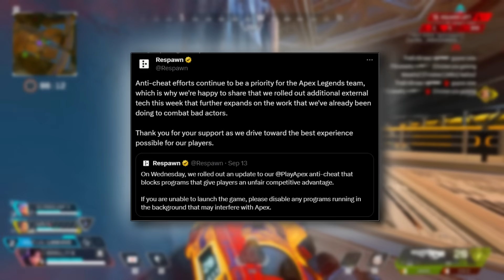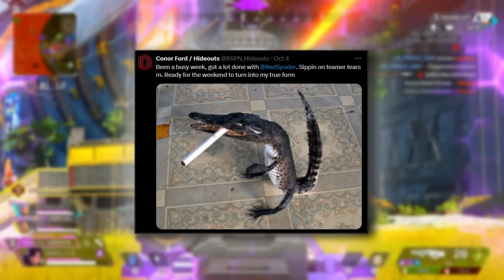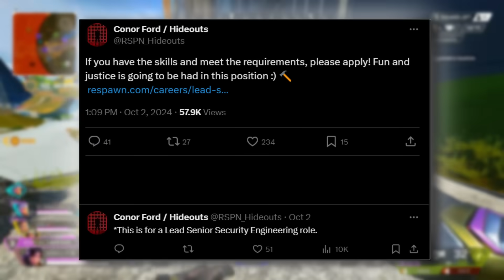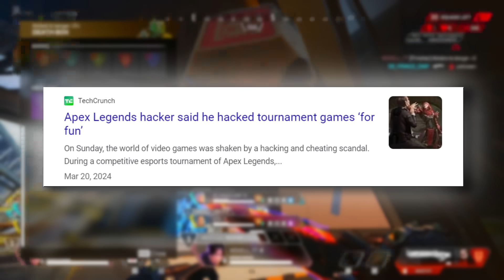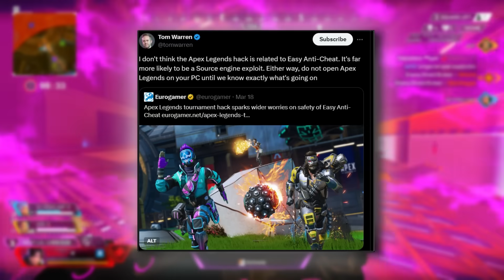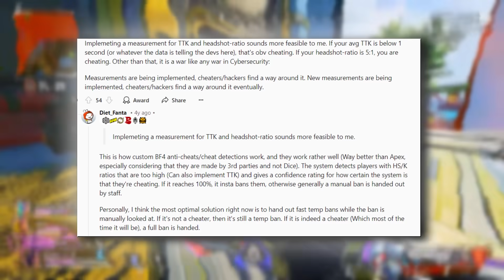Apex Legends New Season 23 Has Huge Update In Store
Apex Legends New Season 23 Has Huge Update In Store Season 23 of Apex Legends arrives this month and will be the last season of 2024. A few teasers and leaks have already come out, revealing hints of what's coming to the game. According to the battle pass countdown, Apex Legends Season 23 is set to begin on Tuesday, October 29. The update will be available to install at 10:00 am PT (6:00 pm BST). Players will be able to preload the update a few days or hours before the season starts, giving them the chance to play immediately.
Credit To Dataminers:
Shrugtal: